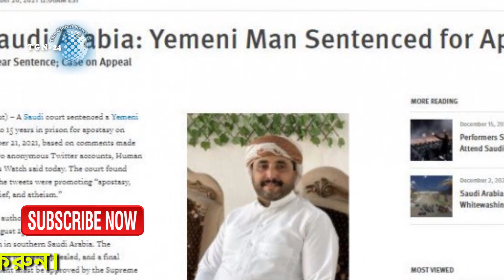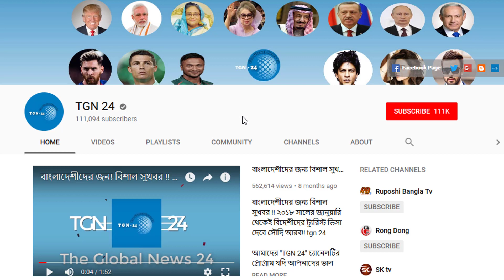সৌদি প্রবাসীরা দেখুন - সৌদির আজকের ২ টি আলোচিত খবর | Today's date: 21/12/2021 | সৌদি আরবের খবর